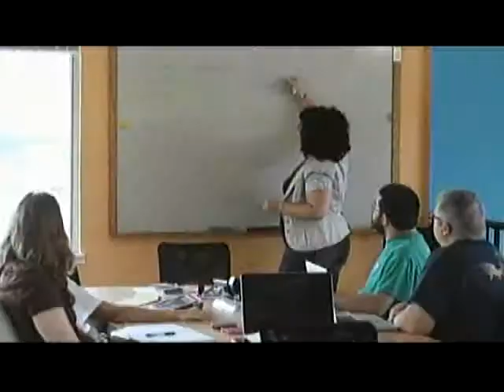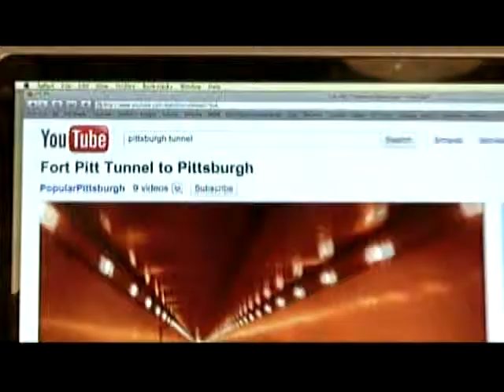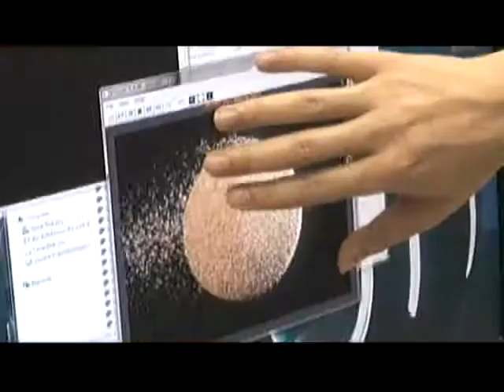PGH TECH.ASF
pittsburgh